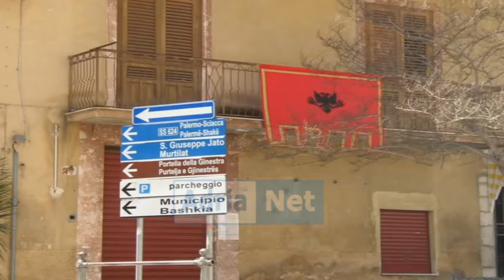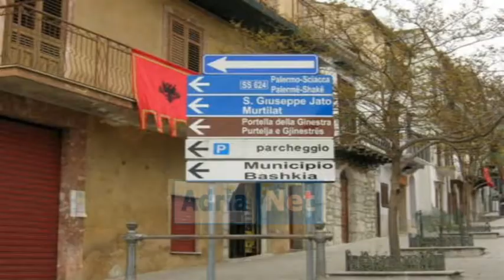Emisioni Adria Sport OERD ULQINI, LEONIDHA MUSAJ, ADRIAN DEDJA, MONAD FAMA dt 26 dhjetor 2016